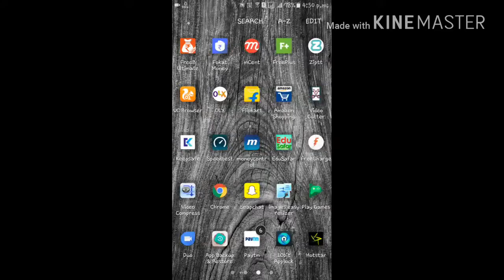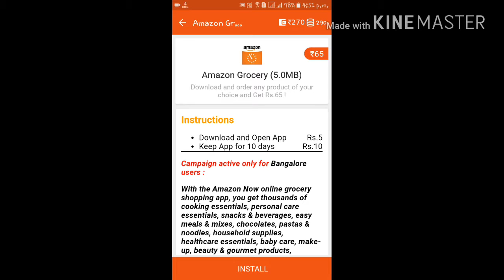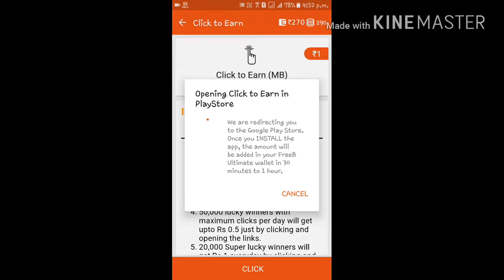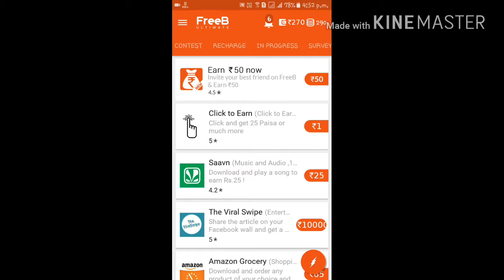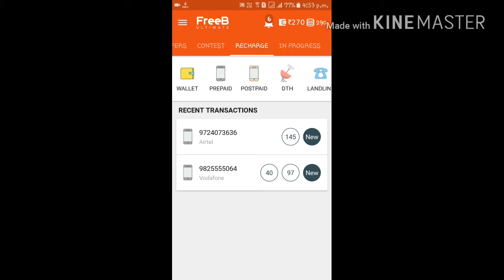How To Earn Money Using An Android App In [Hindi/Urdu]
is app se hum bhout sare paise kama sakte hai aur is app se app roj 0.75 paise kama sakte hai app download karke bhi aap paise kama sakte hai